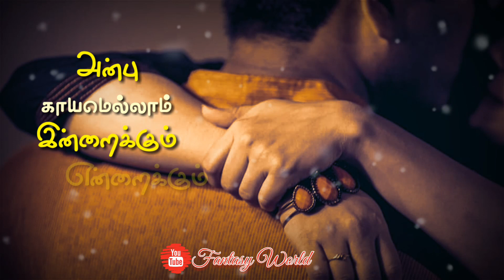Oru Maina Maina Kuruvi Status | Yaethenum venum endraal | Ilayaraja Music